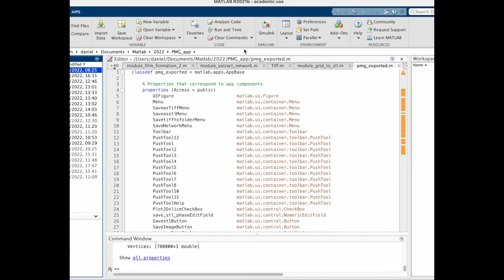Porous Microstructure Generator - Carbon Paper with Binder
Video guide highlighting how to generate carbon paper type structures in the recently developed "Porous Microstructure Generator" a software suite with a GUI to develop the volumetric structure of different types of porous materials.

Guide:
1. Click the fibrous tab
2. Change the grid resolution (try to have the same cell size in x, y and z directions)
3. Choose domain size (m) and diameter of fibres (m), in this example it is 500x500x150 um with a  10 um fibre size.
4. Choose the curvature of fibres (larger numbers create straight fibres).
5. Click the run button (this may take some time depending on the size of your domain), wait until the rendering has completed.
6. (Optional) Click the "Form Film" button, choose phase 1, film growth type 1 and select a value on the slider.
7. Look at both the visualisation and the phase fraction on the bottom right.
8. Save structures by choosing "Save Image" button on the bottom right and it will save as .tiff image (which can be opened in ParaView).
9. Save surface of phases by choosing phase 1 and pressing the "Save .STL" button. Wait for the option to save file to appear and then repeat the process for phase 2 (film phase).